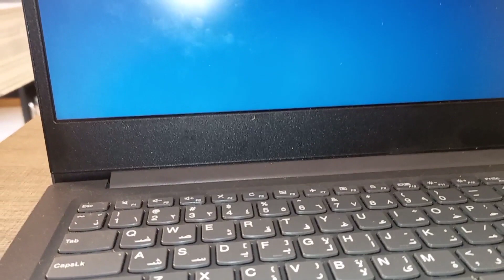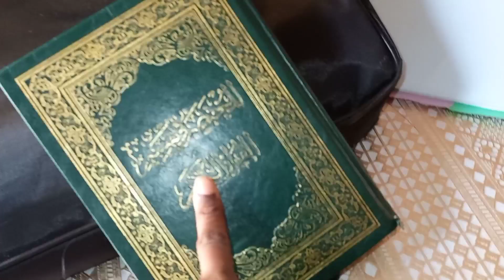نصائح طبية شعبيه🤓°تكلمت مصري واكثر😅°فلوق